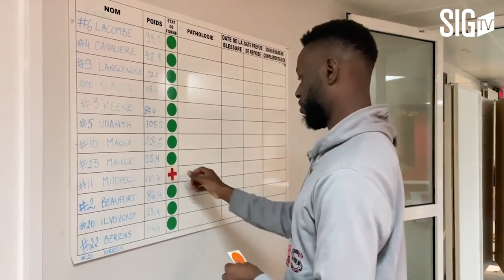Focus sur le retour de Ike Udanoh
A l'occasion du retour à la compétition après 2 mois d'absence pour cause de blessure, découvrez une interview de notre Kiné qui nous parle de son métier et des différentes étapes qui l'ont menées à rejouer ce week-end.